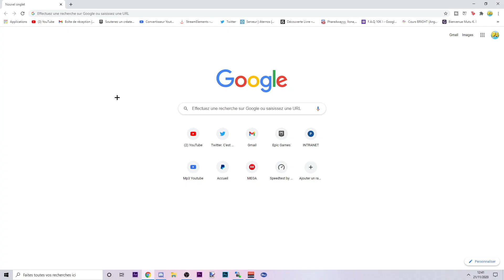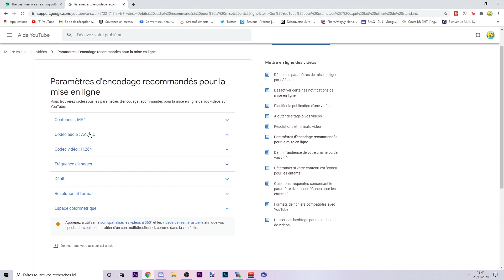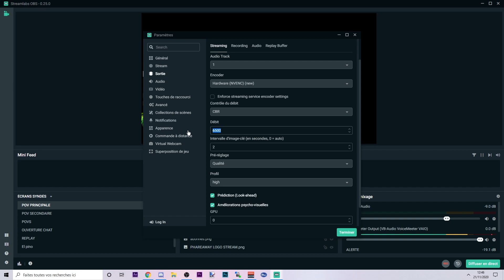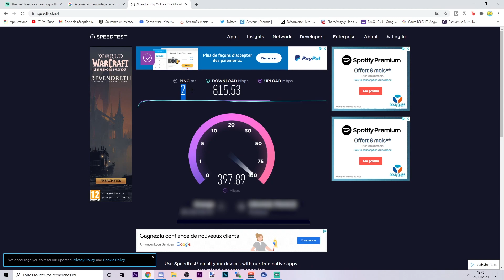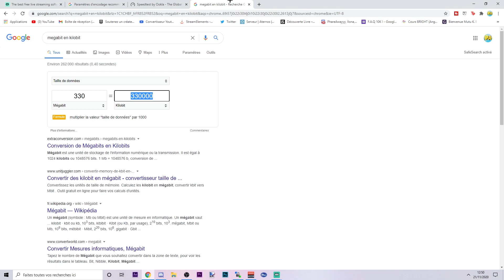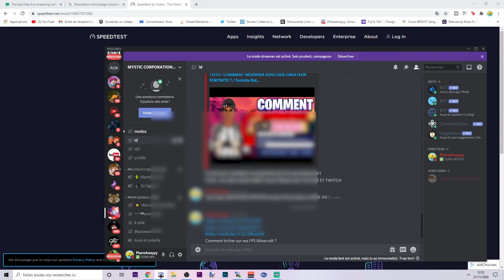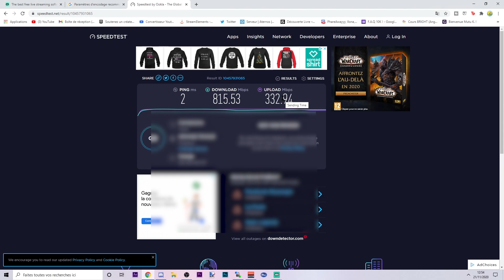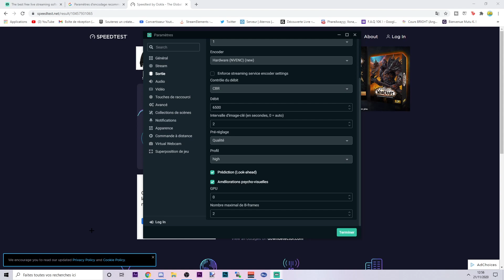TUTO UTILISER UN BON DÉBIT POUR STREAM SUR YOUTUBE ET TWITCH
Salut, aujourd'hui on se retrouve pour une nouvelle vidéo concernant un tuto pour Stream même avec une mauvaise connexion et bien optimiser son débit pour Stream, qui va en aidez plus d'un donc si vous avez aimez et si cela vous à aidez un petit commentaire & like fait toujours plaisir :)

📘 SOMMAIRE 📘  :

⏩00:00 - Introduction
⏩00:11 - Meilleur Logiciel de stream
⏩01:45 - Paramètres débit obs
⏩11:09 - Optimisation OBS fluide
⏩12:13 - Fin

       🔹 Les sites  :

TUTO OBS : Comment LIVE sur YOUTUBE avec une mauvaise connexion ? (0.4/0.2 upload)
CONFIGURER OBS FACILEMENT AVEC LES MEILLEURS PARAMÈTRES EN FONCTION DE VOTRE PC ET DE VOTRE CONNEXION [2020]
Dans cette vidéo je vais vous expliquer comment bien paramétrer OBS Studio en fonction de votre PC, si vous suivez bien le tutoriel vous ne devriez pas avoir de souci, mais si c'est le cas, n'hésitez pas à poser votre question dans les commentaires